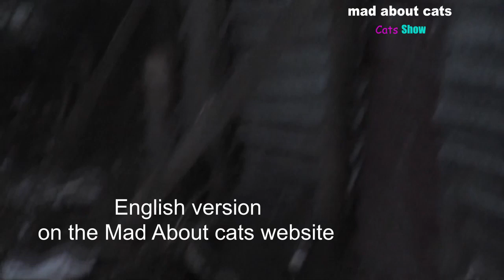Cats Show. Episode 15 Angry cat - Mad About Cats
Be sure to also watch another cool video and write a comment

Time

0:00 Angry cat
6:02 Angry cat - Back to house